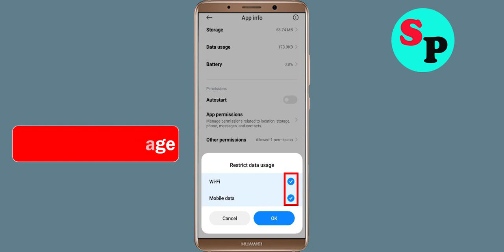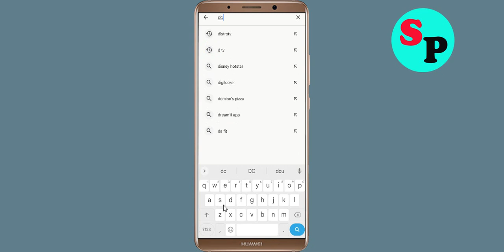Fix Unfortunately DCU Digital Banking App Has Stopped Issue in Android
Fix Unfortunately DCU Digital Banking App Has Stopped Issue in Android mobile phone

In this video, i will show you how to Fix Unfortunately DCU Digital Banking App Has Stopped Issue in Android || Fix DCU Digital Banking App Not Open Problem Android. If you are facing same problem in your android mobile phone it will help you a lot.

e). Scroll to and tap DCU Digital Banking App
g). Tap Clear data button, then DCU Digital Banking App.

h). Tap Uninstall DCU Digital Banking App, then DCU Digital Banking App.